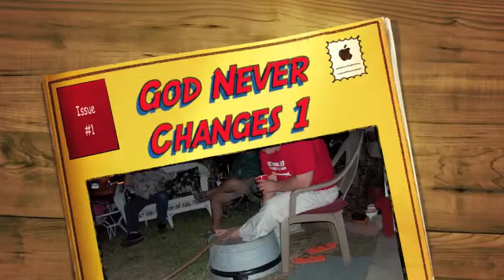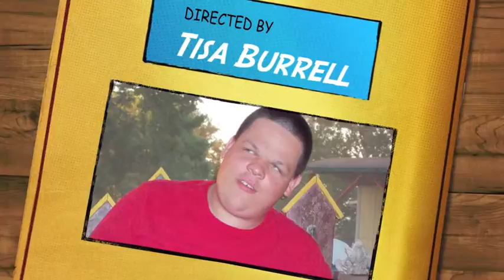God Never Changes - copyright 2011 by William Sparks and T. Burrell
David Terry, William Sparks, Stephen Gayle, Clyde Mata and others, Citizens First Street Pier, Blue Shark, Ribbon Fish, Flounder...